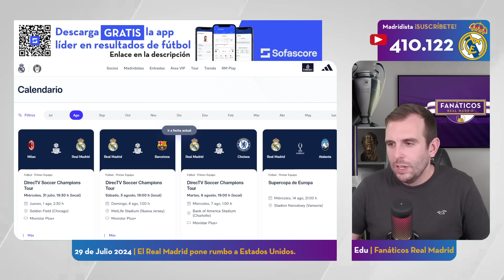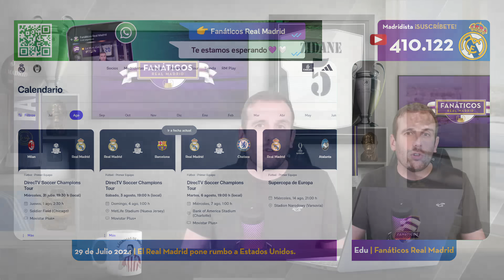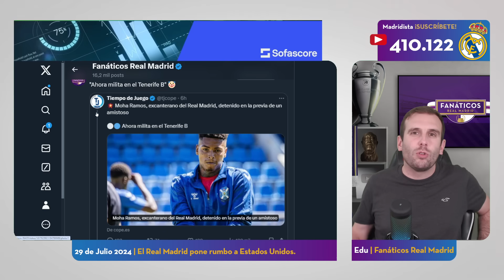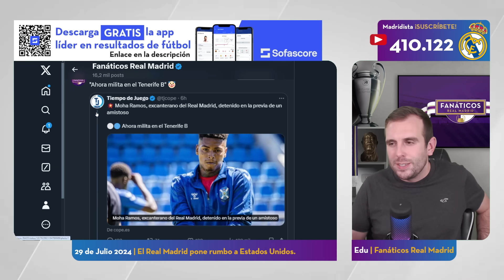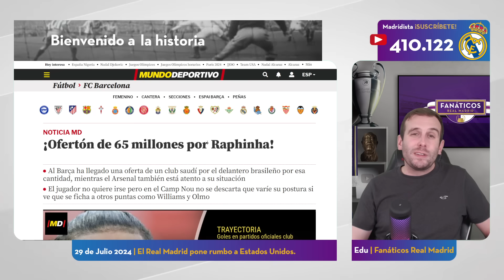💥 ENDRICK CONOCE VALDEBEBAS y ANÁLISIS de la NUEVA PERLA de la CANTERA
CAPÍTULOS
Intro - 00:00
Nuevas incorporaciones a los entrenamientos - 00:16
El equipo pone rumbo a Estados Unidos - 01:38
Horario y días partidos de pretemporada - 03:13
Convocatoria para la Gira por Estados Unidos - 04:43
Así juega Joan Martínez - 06:20
Basura de noticias en la prensa - 10:20
¿Nueva trampa en el FC Barcelona? - 12:45